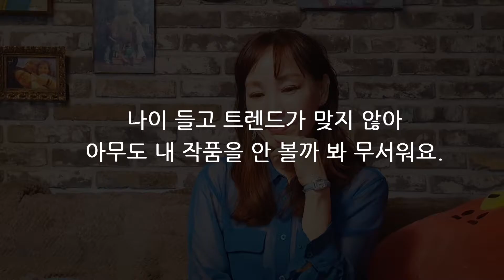[즉문즉설] 원수연 작가님의 즉문즉설 - 5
[제 4회 온라인 부산 웹툰페스티벌]
[ 원수연 작가님의 즉문즉설 ] 대공개 !

매일 밤 11시, 원수연 작가님의 즉문즉설  공개합니다 !

작가로써 할 수 있는 고민에 대해 원수연작가님의 명쾌한 해답을
바로 여기서 만나볼 수 있습니다.

제 4회 부산웹툰페스티벌 즉문즉설 온라인에서 만나요~

웹툰페스티벌의 다양한 소식을 알림 받으세요~
- 웹툰페스티벌 공식 인스타그램